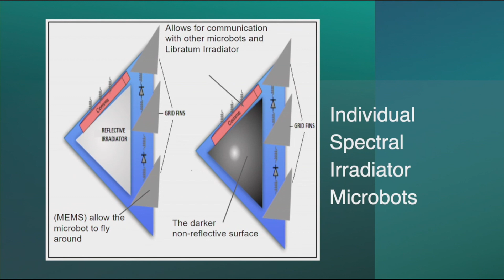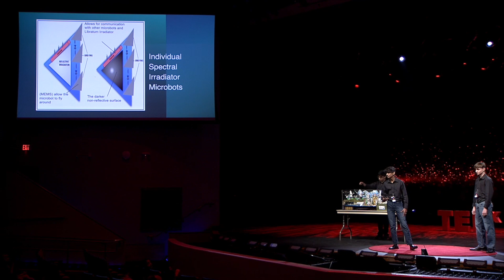Climate Change Innovation | Arnav Srinivasa, Arya Gullapalli & C. Nash Cohen | TEDxYouth@Austin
Three eighth-grade students share their innovative, research-based ideas about climate change after winning fifth place in the world in a competition to design cities of the future. An eighth-grader at West Ridge Middle School, Arnav is an incredible chess player, swimmer, violinist, and pianist.  He is also extremely passionate about math and engineering and is involved in robotics and Future City Engineering. His team recently won fifth place in the world for their innovative ideas.

An eighth-grader at West Ridge Middle School, Arya is an enthusiastic science fiction reader and is passionate about computer programming, robotics, investing, and video games. His Future City Engineering team recently won fifth place in the world for their innovative ideas.

An eighth-grader at West Ridge Middle School, Nash is an avid traveler who just returned from an adventure in Egypt. He has also been to such destinations as Sweden, Costa Rica, and Mexico, and loves camping and canoeing. His Future City Engineering team recently won fifth place in the world for their innovative ideas. This talk was given at a TEDx event using the TED conference format but independently organized by a local community.